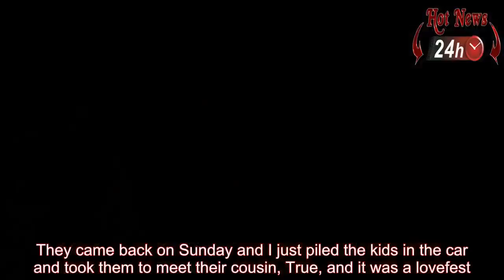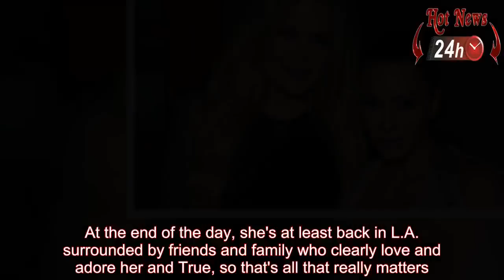Kim Kardashian's comments on Khloe Kardashian moving back to LA will make your heart melt